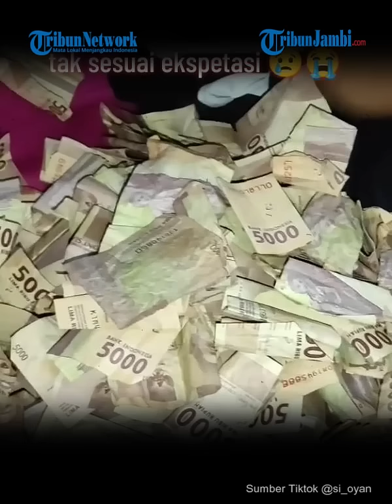Viral Pemilik Hajatan Kecewa, Saat Buka Amplop Tak Sesuai Ekspetasi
Beredar sebuah unggahan video, yang memperlihatkan pemilik hajatan yang kecewa lantaran saat membuka amplop isinya tak sesuai ekspetasi.

Editor Video: HR Hendro sandi